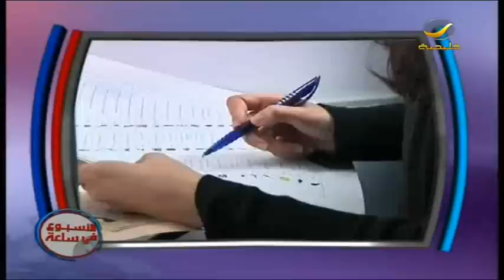الاسبوع في ساعه 9 ديسمبر 2011 - الحلقه كامله